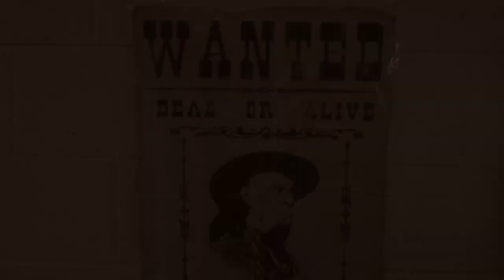MINIFEST this Saturday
Youthcomm Radio Presents MINIFEST this Saturday 25th June at Cripplegate Park Worcester
      --Western Themed--
free community music festival

12-7pm this Saturday

16 Top Local Artists

This Wicked Tongue
Nomad 67
The SJS Band
Laura Cowley
Ronin
Heroes of Hanoi
Dan Lloyd
Stake Out
Fouad Symphonics
The Modern
Of Kings & Captains
Carly Dee
The Aesthetics
Autumn Lily
Poets
Ellys

2 Stages. Bucking Bronco. Mini Farm. Arts and Crafts. Loads of fun activities for all the family. Tell your friends.